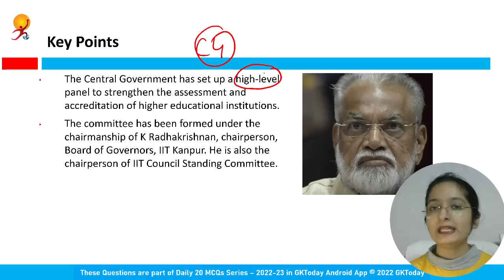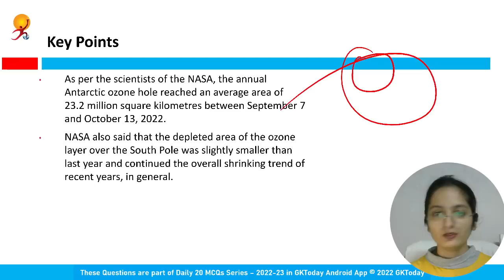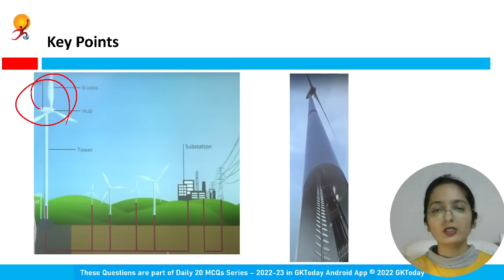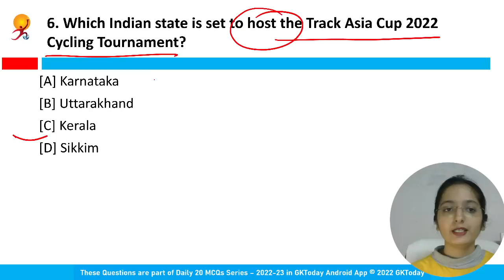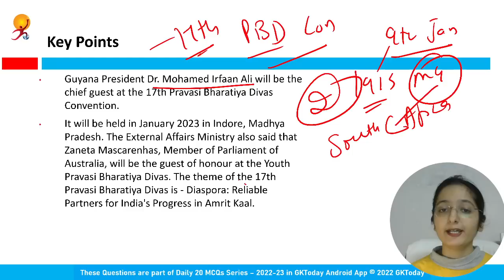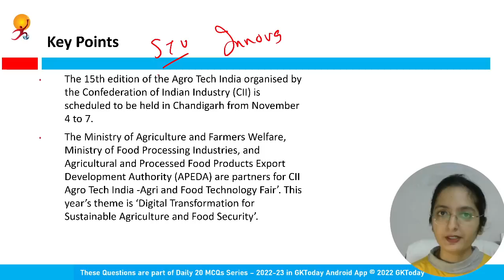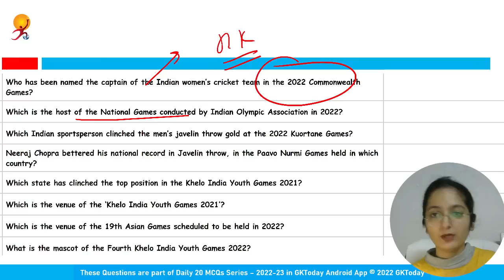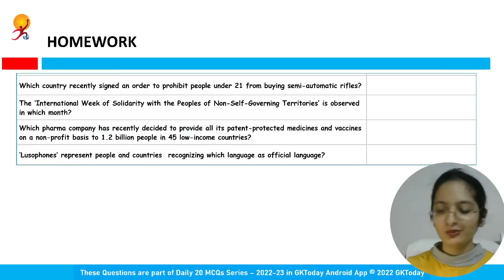6-7 November, 2022 Current Affairs in English by GKToday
In this video, we discuss GKToday's Top Current Affairs MCQs for 6-7 November, 2022.